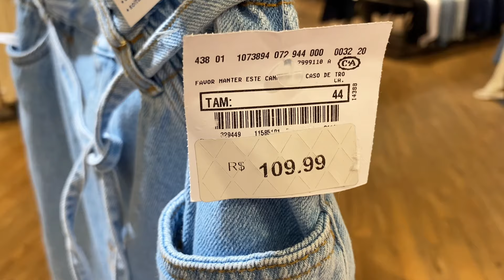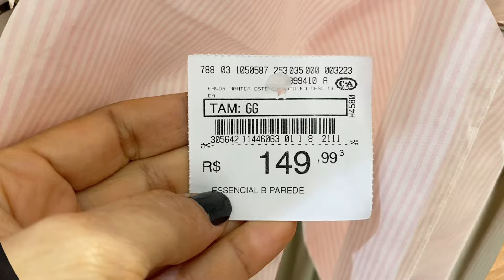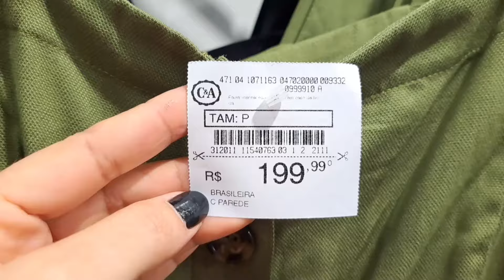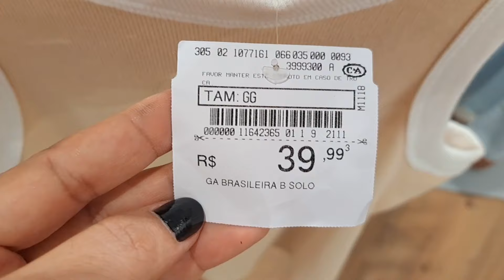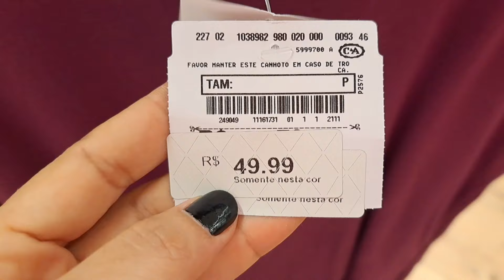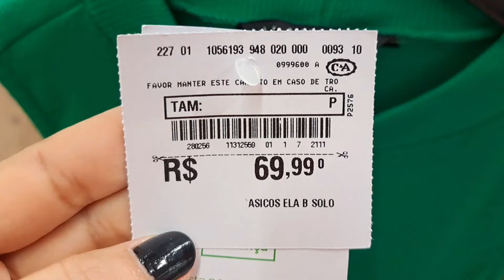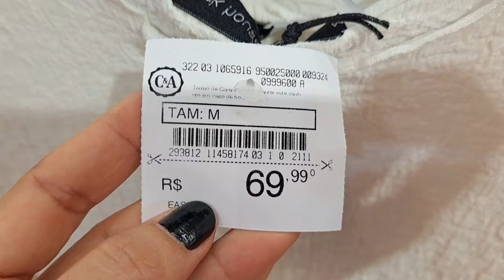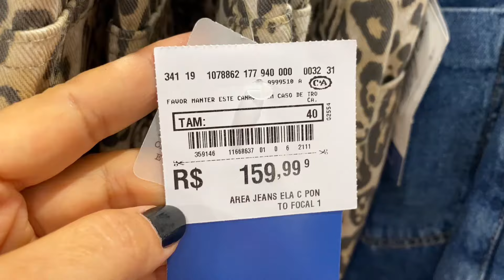NOVIDADES MARAVILHOSAS NA C&A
loja C&A do Aracaju Parque Shopping.